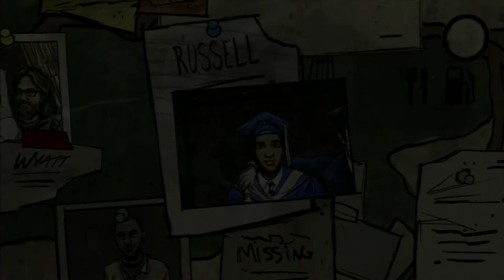Micro$oft: Is not above bending the truth !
Microsoft is not above doing damage control in light of what happened after E-3